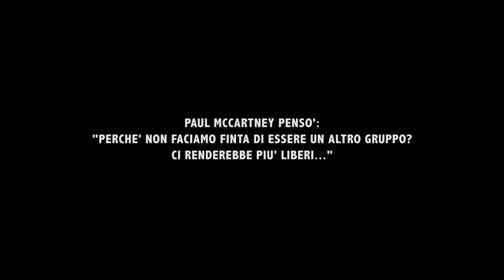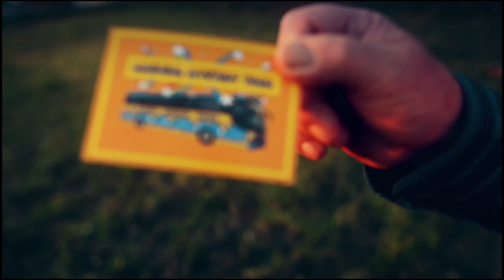Corpo Bandistico di Isola Vicentina - Spettacolo di S.Cecilia 2017 - PRIMA PARTE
0:00:00 Sulle note di Get Back - audio originale del disco Love (AUDIO RIMOSSO PER COPYRIGHT)
0:02:50 Esecuzione di Sgt. Pepper’s Lonely Heart Club Band.
0:04:55 Esecuzione di With a Little Help from My Friends.
0:07:58 Esecuzione di Lucy in the Sky with Diamonds
0:12:10 Audio originale di Being for the Benefit of Mr. Kite! (AUDIO RIMOSSO PER COPYRIGHT)
0:15:11 Esecuzione di She’s Leaving Home.
0:19:53 Audio originale di Within You Without You (AUDIO RIMOSSO PER COPYRIGHT)
0:24:14 Esecuzione di When I’m 64.
0:27:49 Esecuzione di The Fool on the Hill.
0:33:15 Esecuzione di Magical Mystery Tour.